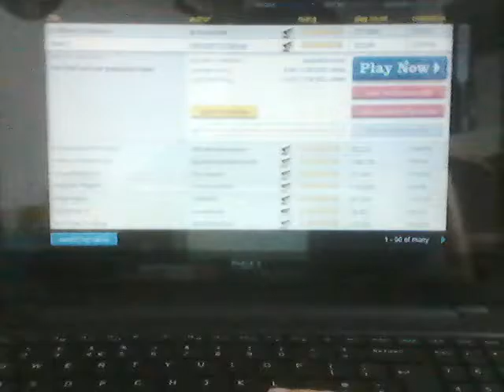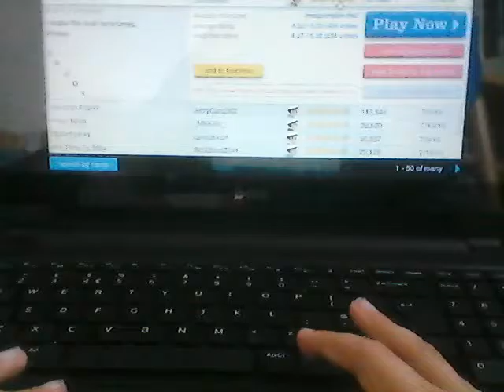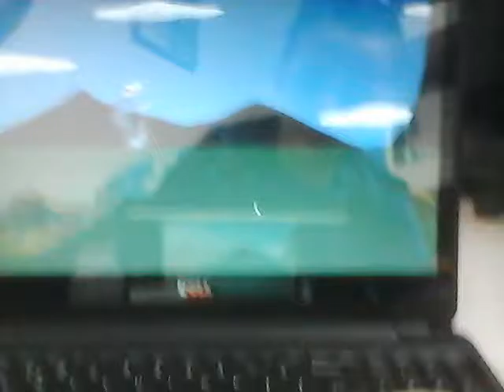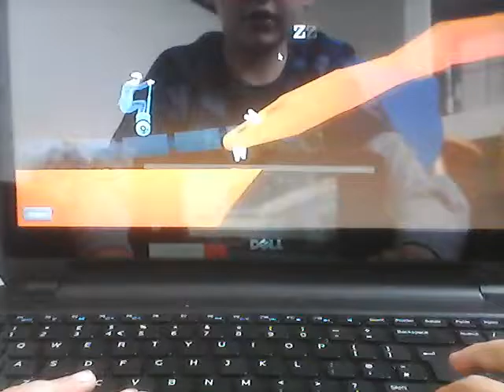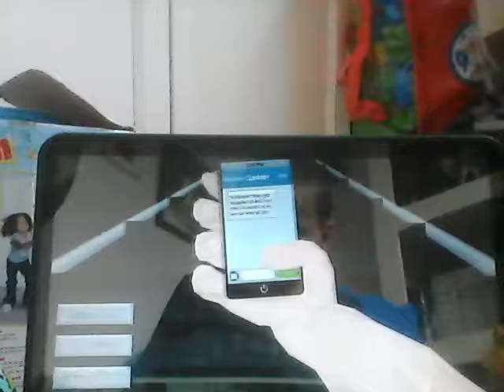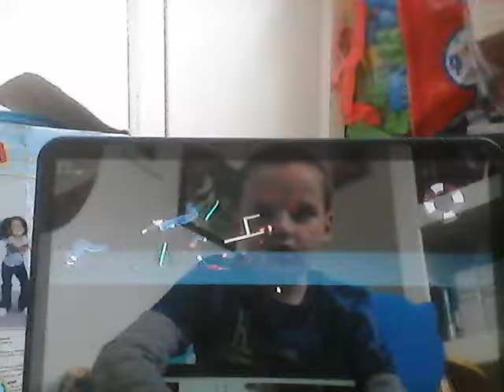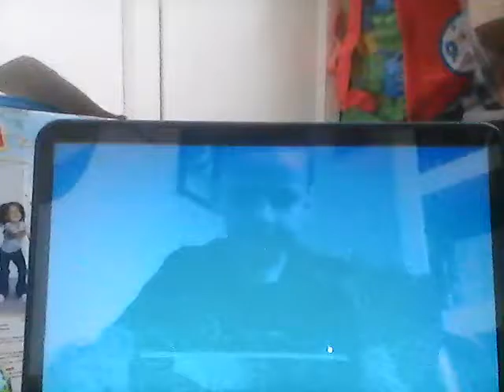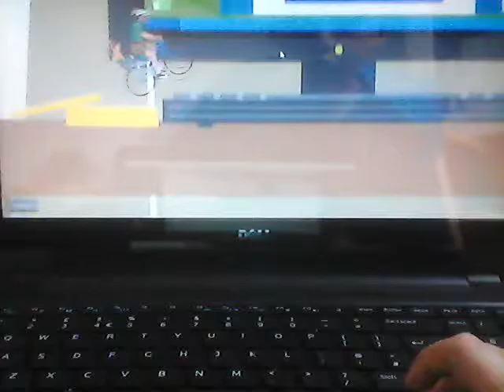Happy Wheels Part 4